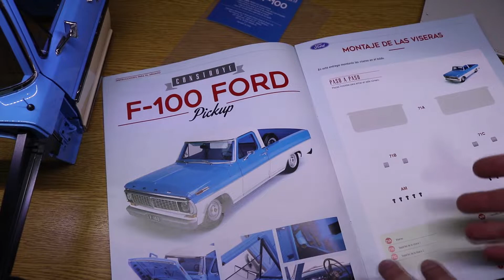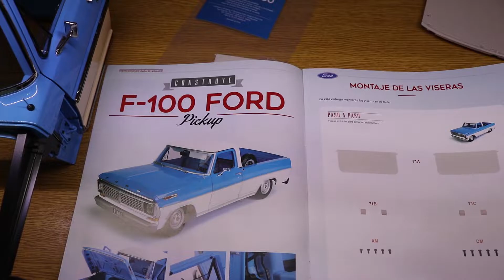Colocamos Parasoles! | F100 Escala 1:8 Tomo 71 - Cap #71